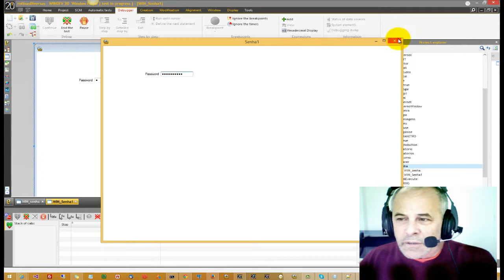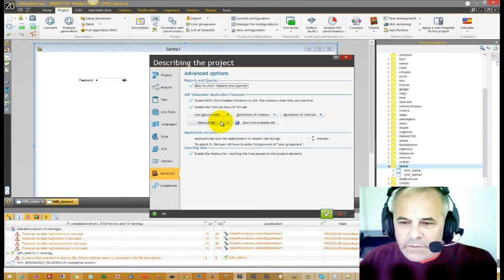Windev Desabilitar senha